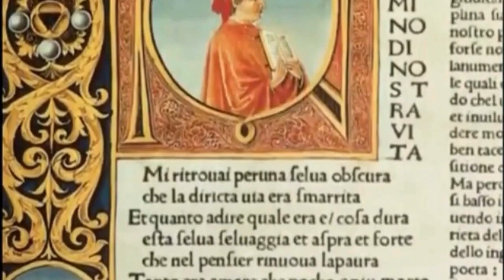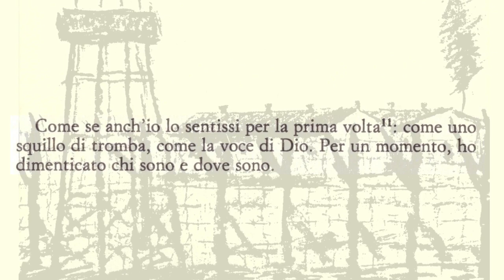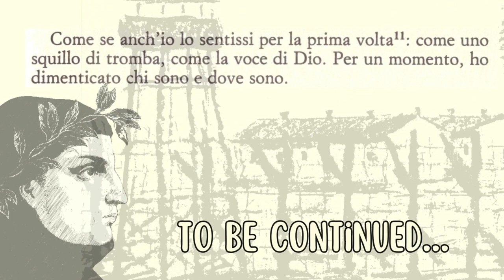Narrare per non morire. Introduzione del percorso sul Decameron di Boccaccio